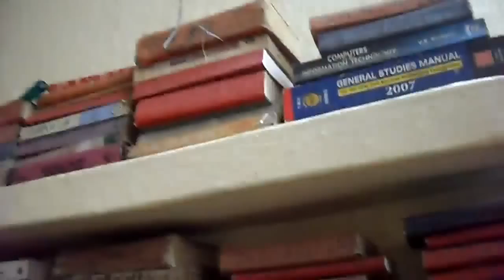How to Change Tube Light Choke | Hindi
Tube light choke is the electronics product which supply the electricity to tube light. If it is dead, you have to change it. But before changing, you must check whether check is really dead or your electrical mechanic is making you fool for getting money from you. My truthful  electrical mechanic told me that choke is dead because he checked by his tool. Both side of out of 4 sides of choke is showing current, so it is dead. Now, just he opened it and attach new tube light choke by joint its wire both side of rode of tube light.